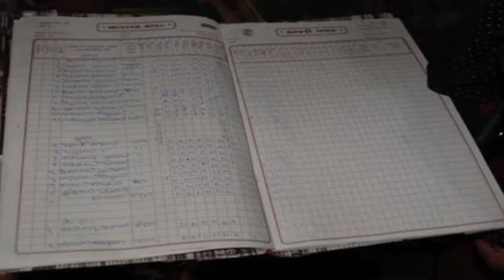Seva DC's Vera Village Childcare Center Project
Seva DC raised $4,900 to provide education to the children of Vera village.  To learn how you can partner with a community in need